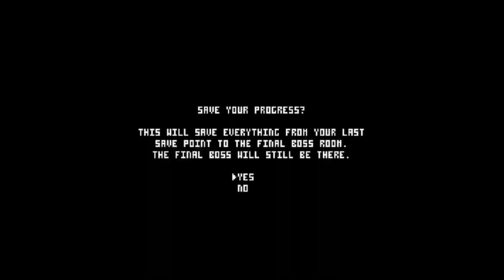Hero Core - Playthrough, no commentary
The creator of Rogue Sentry named Hero Core as one of the main inspirations behind his game.
Visually the games look and feel quite a like, but both stand on their own on mechanics and level design. Hero Core is a very good game, but in my opinion Rogue Sentry is even better.

Hero Core is free, so give this one a try, if you haven't already.